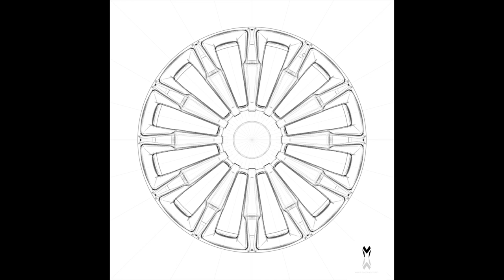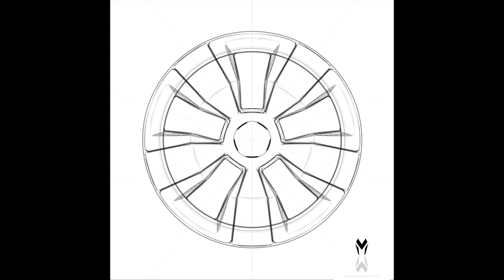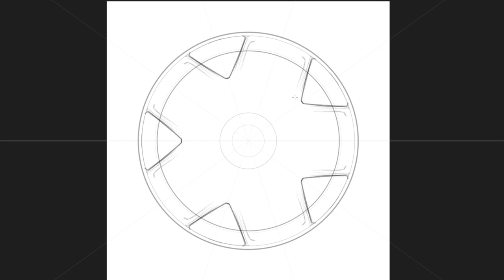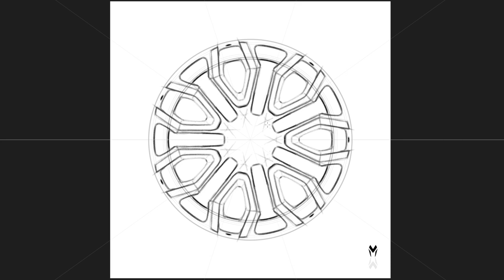Car wheels. Speedsketch. Affinity Designer.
A timelapse of four wheels I have designed in Affinity Designer.

    Wacom Cintiq Pro 24  l  iMac 27 2019  l  Affinity Designer